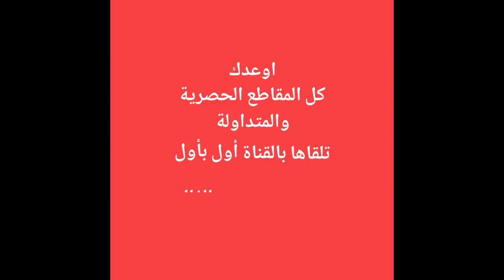رئيس رقباء تقاعد وكرموه اخوياه في الدوام بسيارة شوفوا نوع السيارة